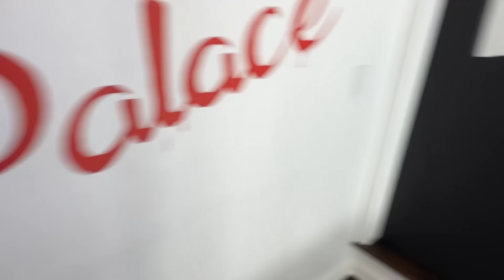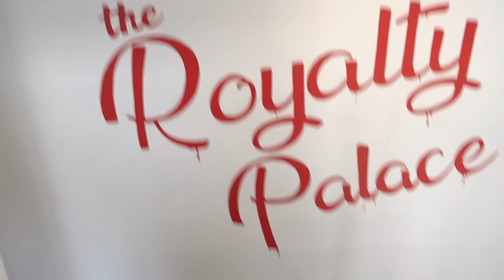WE HAD TO SEPARATE.. (SAYING GOODBYE) 💔 | The Royalty Family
WE HAD TO SEPARATE.. (SAYING GOODBYE) 💔 The Royalty Family is separating for the first time ever... Saying Goodbye EMOTIONAL